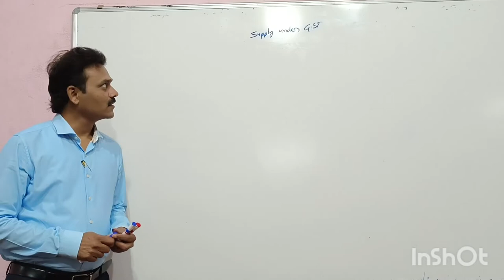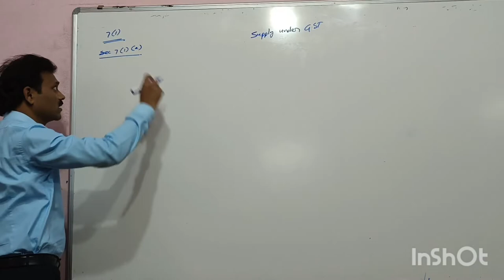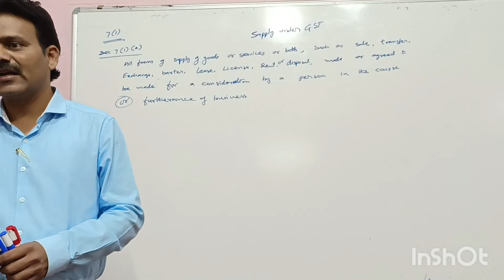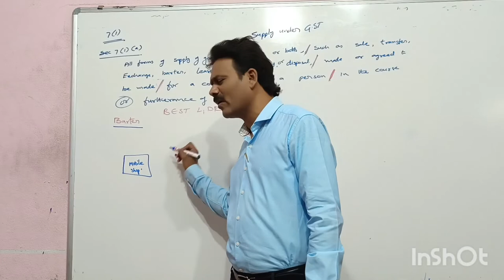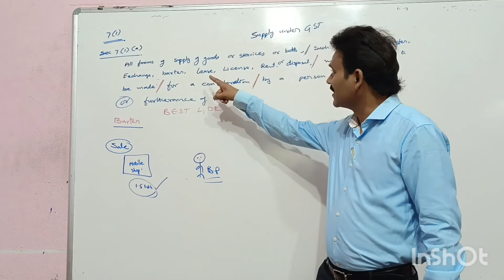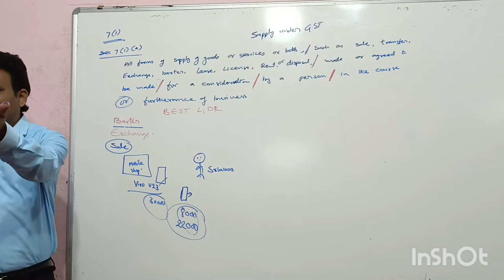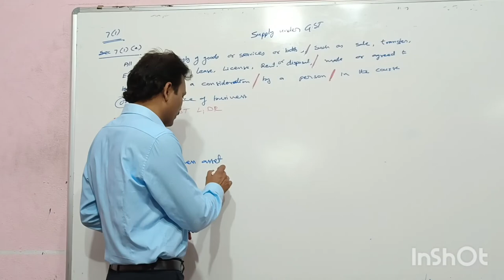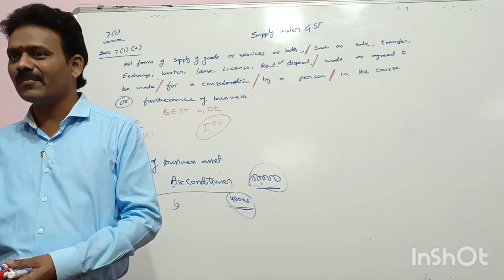SUPPLY UNDER GST BY MARUTHI RAO PATIL-LECTURE NO 2